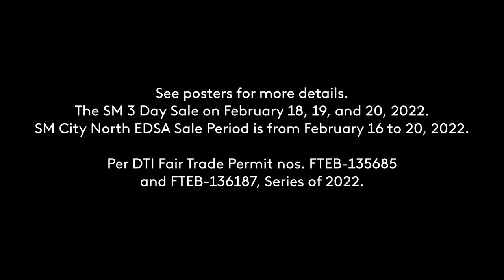SM Supermalls 3 Day Sale Radio Commercial February 16 to 20, 2022 34s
A Radio Commercial for SM's 3 Day Sale from February 16 to 20, 2022 in SM City North EDSA and February 18 to 20, 2022 in SM Baliwag, Calamba, Molino, Olongapo Downtown, Rosario, Sucat, Urdaneta Central, Center Angono, and Las Pinas.

DRPS Two 1434: SM Supermalls 3 Day Sale Radio Commercial February 16 to 20, 2022 34s